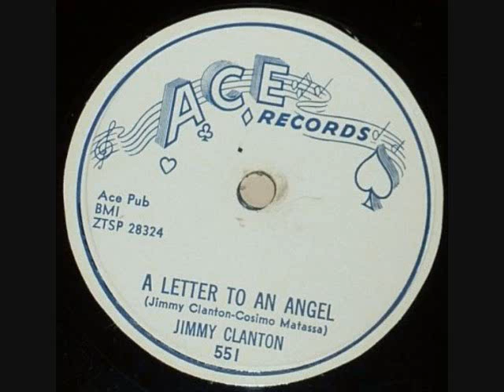JIMMY CLANTON A Letter To An Angel 78 1958